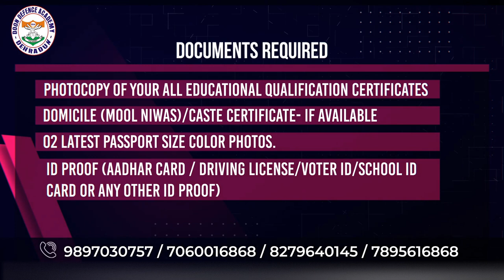Documents to Bring at the Time of Admission | Doon Defence Academy